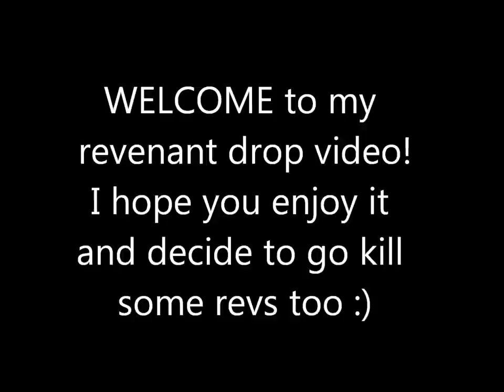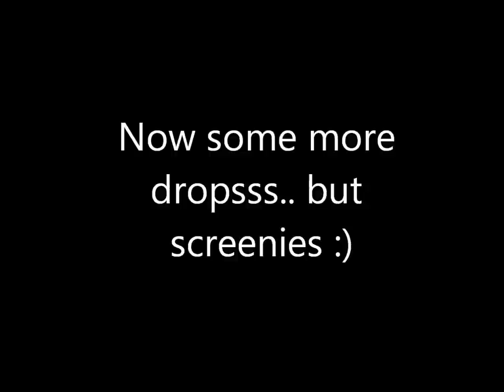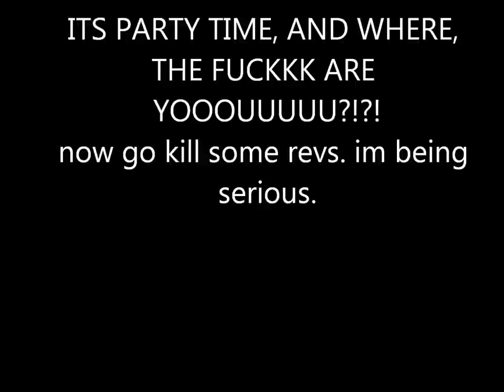NEW revenant drops - vesta longsword drop! ~ A sa F ~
This is me in forinthry dungeon killing revs and being lucky :)
Also getting a vesta's longsword drop.
For any questions post a comment and I will try to help :P

-IN THE END THE SONG WAS SUPPOSED TO BE BYOB BY SOAD BUT IT GOT REPLACED, SO THE ENDING MESSAGE HAS NO SENSE NOW -